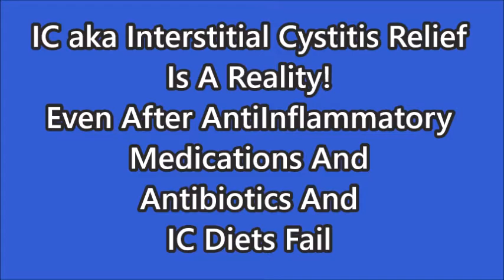Interstitial Cystitis Relief Testimonial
Interstitial Cystitis Relief Is Totally Possible!

Finally! A doctor who understands IC and knows
how to find your hidden causes of your IC condition.

Relief for you can be a reality!